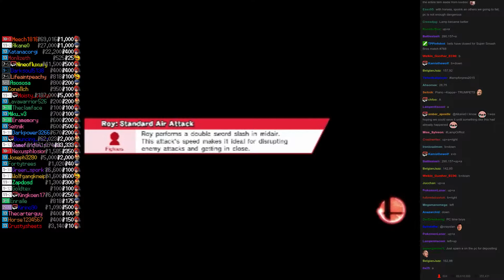Twitch Plays Super Smash Bros - Match #768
[roy, marth, pacman, captainfalcon]. marth won.